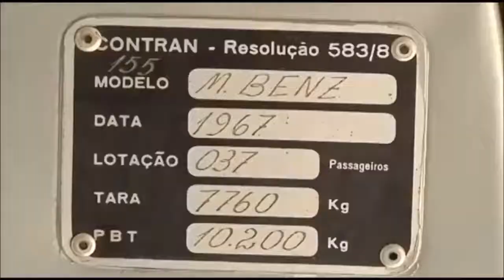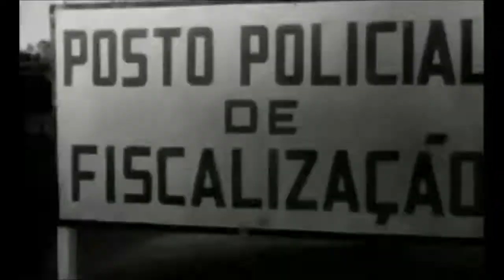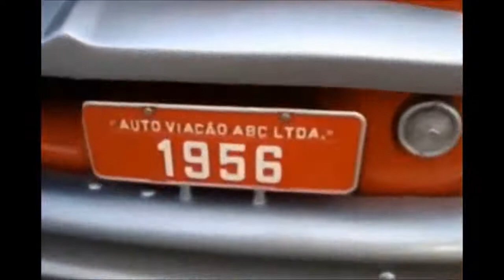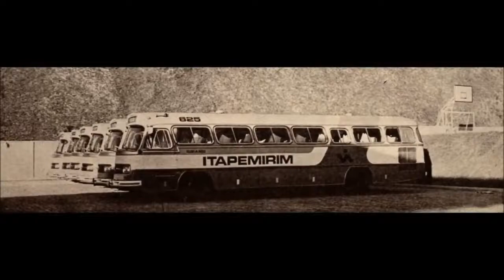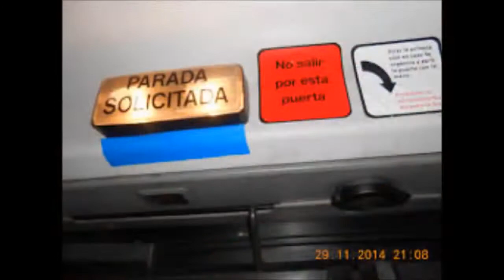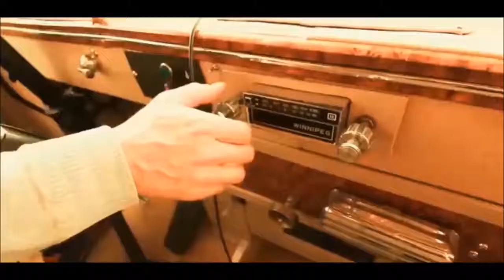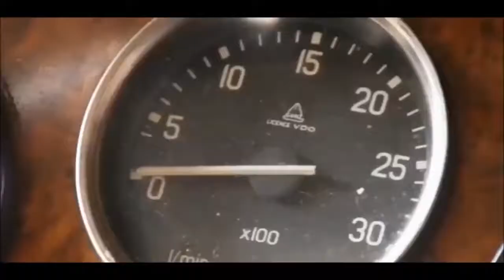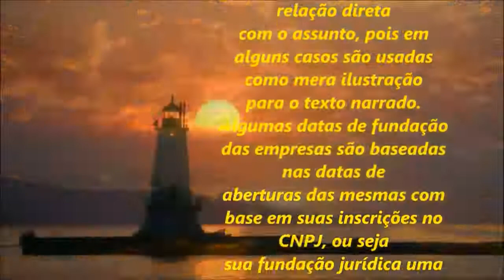A História dos Ônibus Monoblocos no Brasil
A História dos Ônibus, APROVEITA PARA SABER MAIS DO SEU PASADO